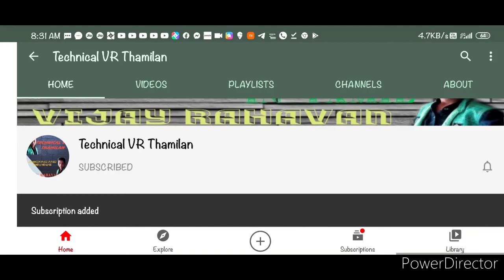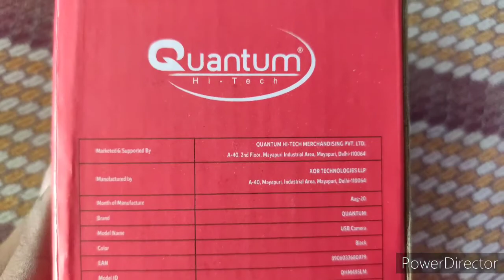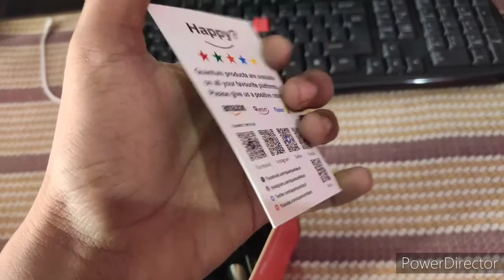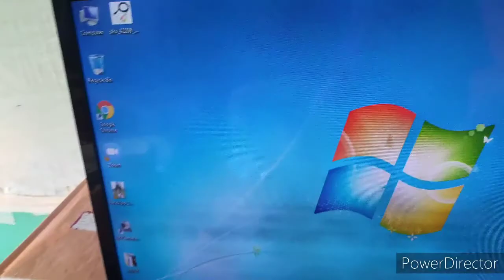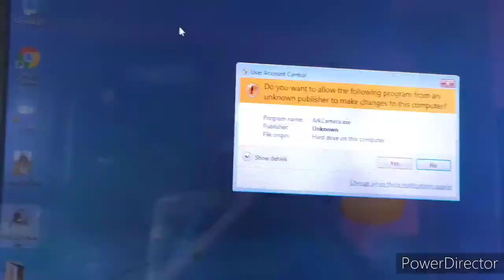Under ₹1000 Web Camera | Unboxing and First Impression | Tamil | Technical VR Thamilan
Hi Friends,
I'm Vijay Rahavan